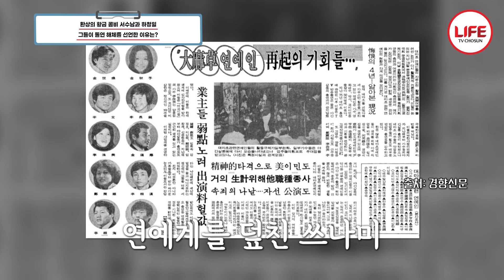[스타다큐마이웨이] '웃으면 복이 와요' 황금 콤비 서수남 X 하청일, 돌연 해체로 각종 불화설과 루머에 휩싸인 그들의 고충 (TV CHOSUN 230903 방송)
1세대 포크, 컨트리 송
가수 서수남

개그 프로그램
'웃으면 복이 와요'에서
하청일과 환상의 콤비를 보여줬는데...

갑자기 돌연 해체한 그들?!
무슨 일이 있었던 걸까?